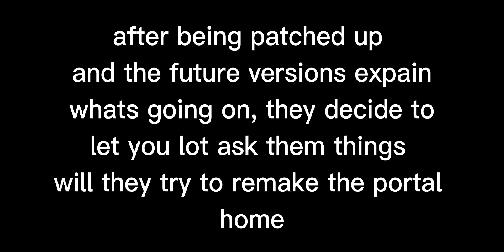Ask Past/Futer Tom and Tord | Gacha club